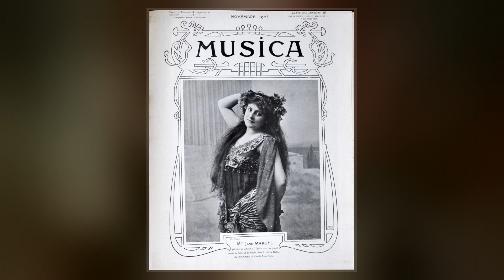Jane Margyl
Jeanne Clémence Floriet  called Jane Margyl  was a French mezzo-soprano. She began her career as a mime artist at the Folies Bergère starring in several productions. After voice studies, she appeared in operas from 1902 onwards. She first appeared at the Paris Opera in 1905 as Dalila in Samson et Dalila by Saint-Saëns, and took other leading roles there.